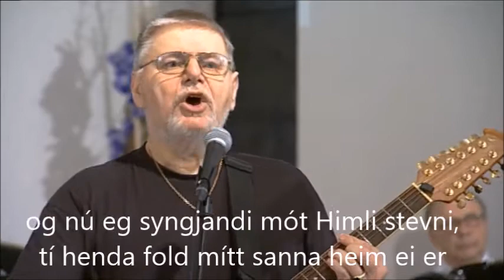Á Golgata eg gleði fekk í hjartað